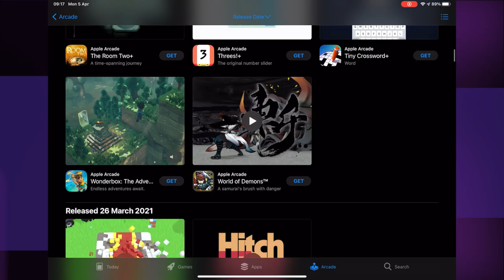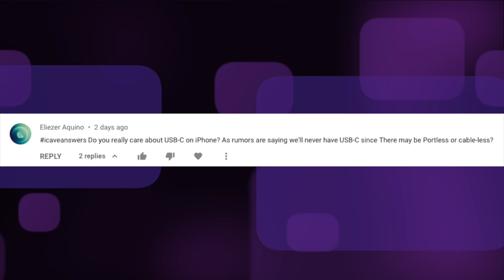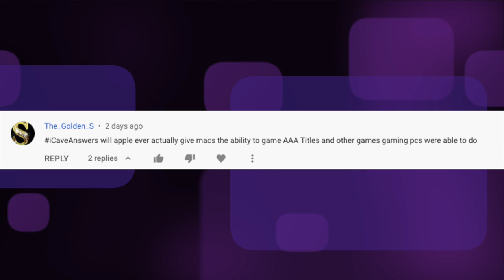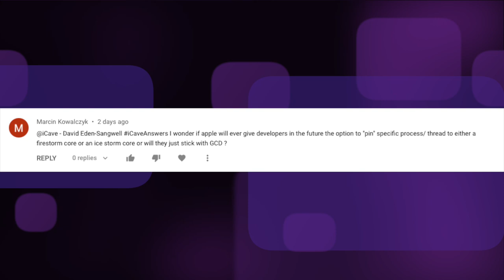Apple Arcade just got AWESOME?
But… I thought Apple Arcade SUCKED?

Must be doing OK as someone stole our video…

Apple Arcade MASSIVE Updates
Apple Arcade launched at Apple’s, lets be honest, pretty weird services event a while back when they also talked about Apple Card and a bunch of other stuff, and in all honesty it was a great concept that was underwhelming executed, a bit like AppleTV+. There were a handful of great games but there seemed to be quite a lot of filler. But since then Apple has quietly been adding more and more games, and over the weekend has dumped 30 games across various different genres and target audiences onto the platform and its suddenly something to really take note of.

So the latest additions are:
NBA 2K 21 Arcade edition,
Star Trek Legends,
Wonderbox: The Adventure Maker
Clap Hanz Golf
Taiko no Tatsujin Tap Beat
Simon’s Cat Story Time (Homescape?)
The Oregon Trail
SongPop Party
World of Demons
Cut the rope remastered
Fantasian
Badland+
Blek+
Fruit Ninja Classic+
Monument Valley+
The Room Two+
Chess - Play & Learn+
Reigns+
Chameleon+
Threes!+
Don’t Stave:Pocket Edition+
Flipflop Solitare+
Backgammon+
Good Sudoku+
Checkers Royal+
Mahjong Titan+
Really Bad Chess+
SpellTower+
Tiny Crossword+
Solitare by MobilityWare+
Sudoku Simple+

So as you can see there’s a lot of “plus games” which originally existed in the App Store, while Apple was always talking about full exclusives when they launched Apple Arcade. I’m glad they’ve made this change though as it allows them to bring more recognisable characters and IP in general that will help to grow the platform.

Its interesting too that among the bigger names in there and more Arcade style games, you have a segment of more traditional games like Marjong, Sudoku and of course Solitaire, which I think its designed to push users more towards this family plans, as its pushing into those games that older users may prefer and while the games were most likely available ad supported before, this will massively improve the user experience. Even adding the absolute classic “The Oregon Trail” in its updated form is a massive nostalgia hit.

I have to say, there are amazing free games like Call of Duty Mobile on Apple’s platform, but there are constant prompts to buys loot crates and battle passes, which is the great thing about Apple Arcade - there are NO add ons or advert interruptions. It fits perfectly for Apple in pushing the whole “we don’t want your data” narrative as they’re not trying to advertise to you, and I think a LOT of Apple users who value privacy in that way will be willing to pay the $4.99 a month to have high quality games that not only are interruption free, but protect your privacy better too.

These changes have finally pushed me to pick up a game controller which will be on the way today, along with the fact that my kids are also getting more into playing games on the iPads and now Ted, who is 4 spent a bunch of time playing Agent Intercept and Steven Universe, and he’s loving it!

But once I’ve got that controller I’m really looking forward to playing a bit more NBA 2k21 which looks absolutely amazing, though playing a little so far on the iPhone has been a bit cramped - I’ll give it a try on iPad too but I think it will shine on the TV - though I have Apple TV HD which has an older processor so we’ll see how that goes - but I do have an M1 Mac with a 4k TV attached on my desk, so that’s an option too!

All in all, I think these updates are not CONFIRMATION of a new gaming focused Apple TV around the corner, actually the opposite, as if that were the case we’d probably have seen these games held back to drop with the hardware. However, they do come JUST as people’s 3 month trial of Apple Arcade that came with the devices they got at Christmas would have been expiring… which may be a better guess at why its here now.

Have you used Apple Arcade before, and if so, what are the highlights for you, and if not, do these new additions tip the balance for you?

Eliezer Aquino
icaveanswers Do you really care about USB-C on iPhone? As rumors are saying we'll never have USB-C since There may be Portless or cable-less?

The_Golden_S
iCaveAnswers will apple ever actually give macs the ability to game AAA Titles and other games gaming pcs were able to do

Marcin Kowalczyk • 2 days ago
@iCave - David Eden-Sangwell iCaveAnswers I wonder if apple will ever give developers in the future the option to "pin" specific process/ thread to either a firestorm core or an ice storm core or will they just stick with GCD ?